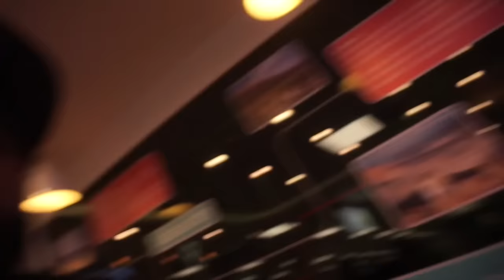Sesión estiramientos con Campeón Del Mundo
Sesión de estiramientos con el Campeón del Mundo de duatlón, Roger Roca, en la quedada de running que hicimos en Sands Beach Lanzarote!